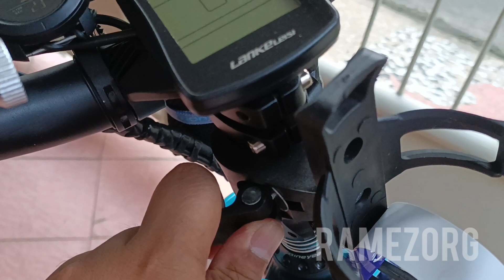Cup Holder Botol Minum Plastik Model Clamp Sepeda Lipat, MTB, FIXIE, BMX, Murah & Kuat